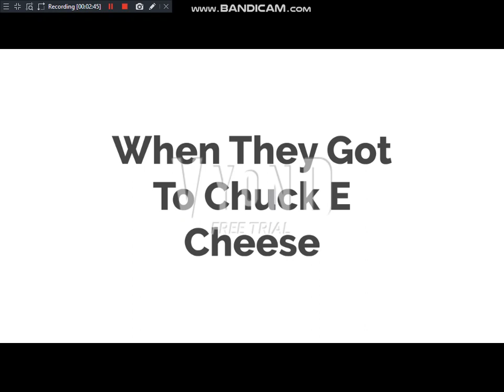Caillou Gets 5 Strikes On His Half Birthday/Grounded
VOLUME WARNING!!!